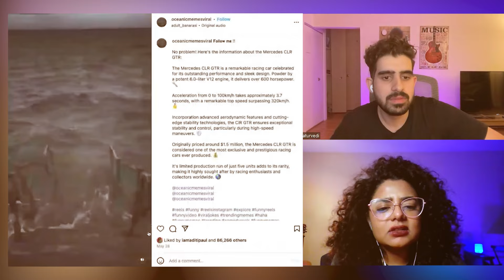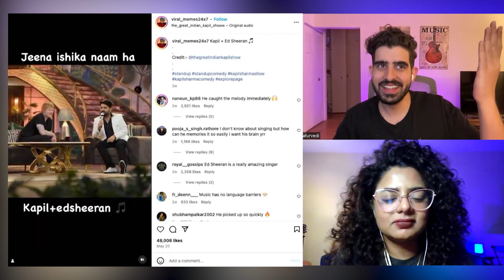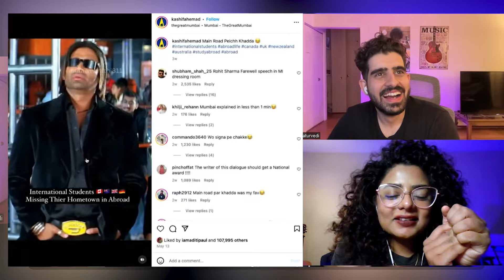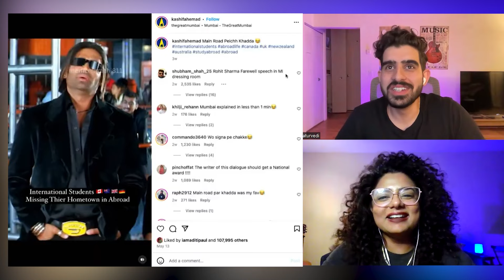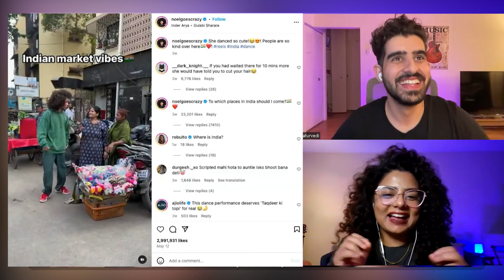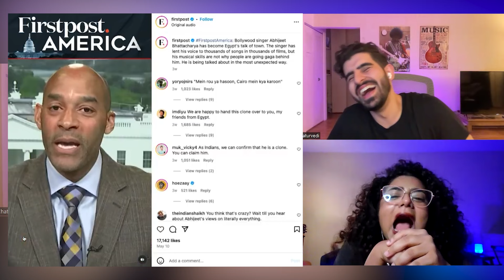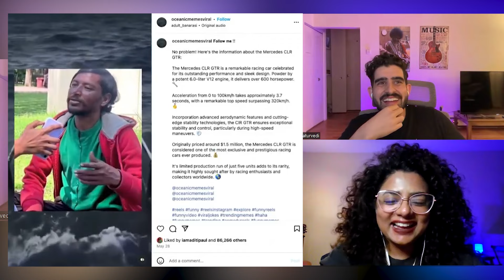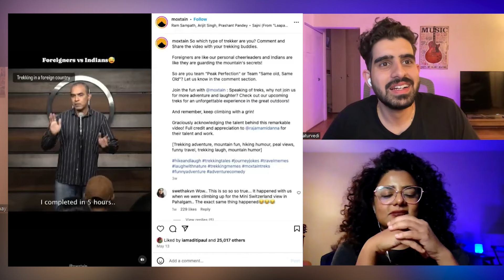Indians made Ed Sheeran do WHAT!? | Viral Indian Reels EP 7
Join us, 2 Indians living abroad, as we react to shocking, hilarious, viral reels. This week we react to reels with Ed Sheeran singing in Hindi, Uncle choosing T*ts or A*s and seeing how Foreigners do sightseeing vs. Indians!

ABOUT US:
NRI (Non Responsible Indians) is a one-stop-shop for desi's living abroad. Pranay and Aditi, 2 NRIs, make podcasts, react to funny reels, and answer questions about their life and experiences as two Indians living & working abroad.

Timestamps:
0:00 - 0:49 - Intro
0:49 - 3:14 - Ed Sheeran sings Hindi
3:14 - 6:47 - Sunil Shetty being every NRI who misses India
6:47 - 8:47 - Noel goes crazy dances with aunty
8:47 - 11:03 - Abhijeet or Egypt President
11:03 - 13:00 - Indian uncle answers T*ts or A*s
13:00 - 15:22 - Foreigners vs. Indians